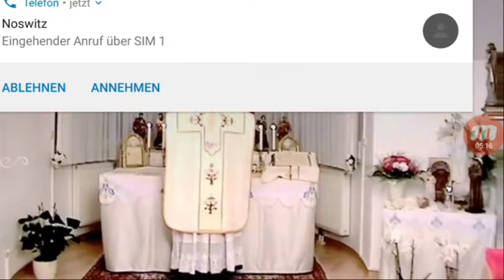Heilige tridentinische Opfermesse nach Pius V. im Geiste der Liebesflamme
15. Sonntag nach Pfingsten

Lesung aus dem Tagebuch der Liebesflamme